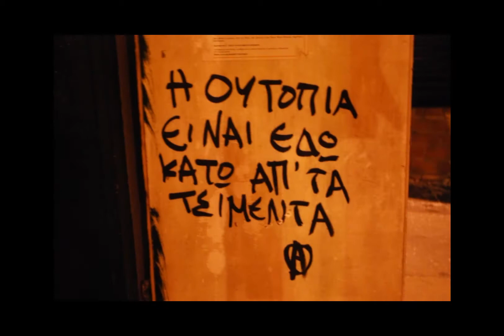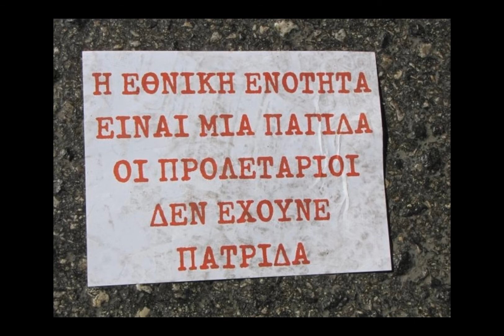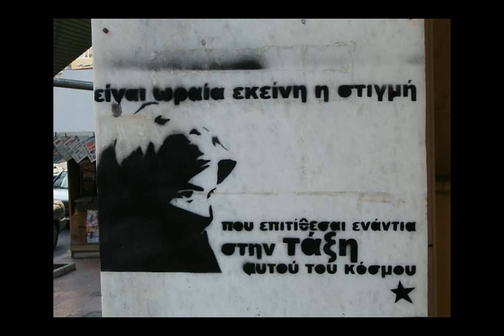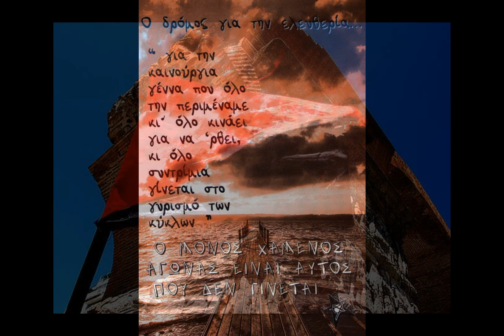Javaspa - Αγγίξαμε την ουτοπία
Χάσμα γενεών (2007)